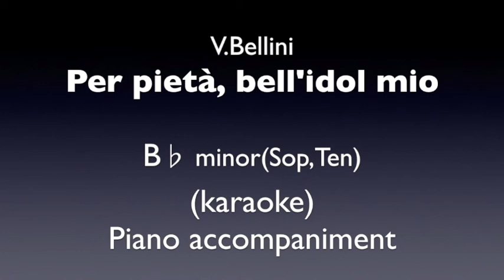"Per pietà, bell'idol mio" V.Bellini B♭ minor(Sop,Ten) Piano accompaniment(karaoke)